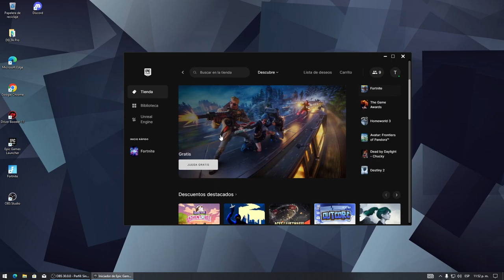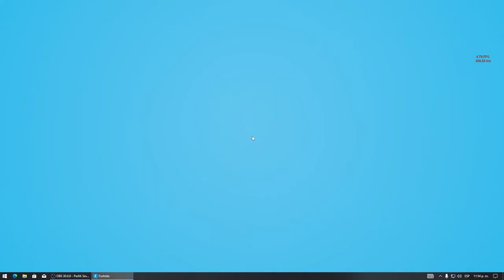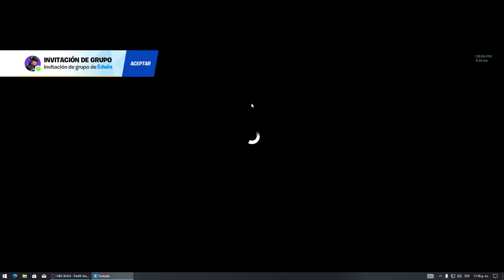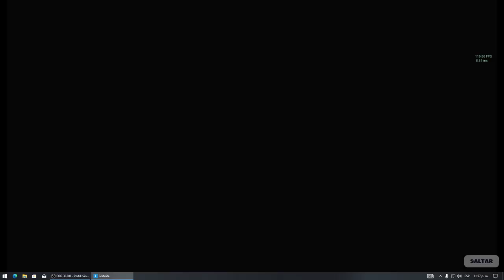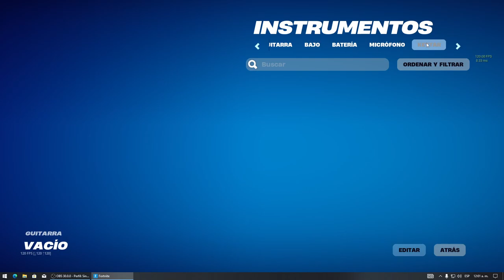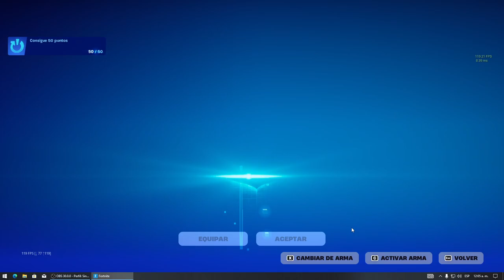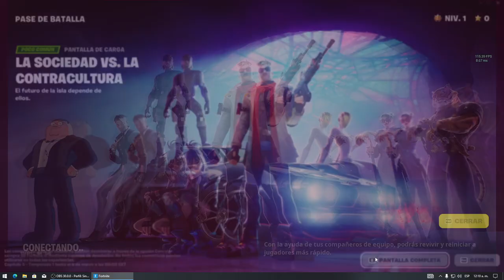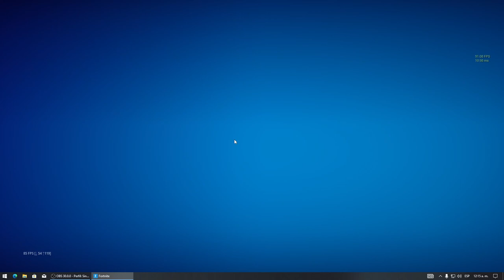!!!CAPITULO 5 TEMPORADA 1 OMG!!!